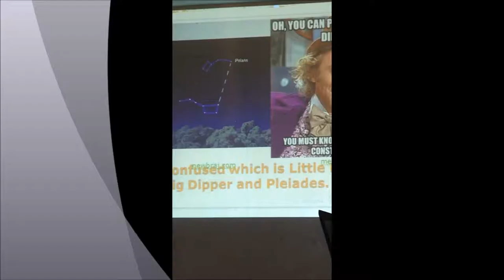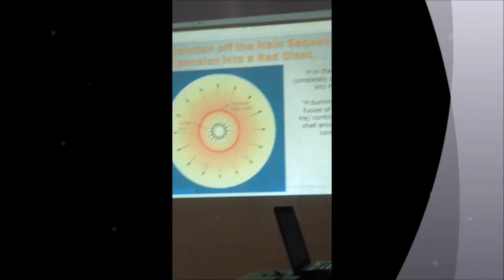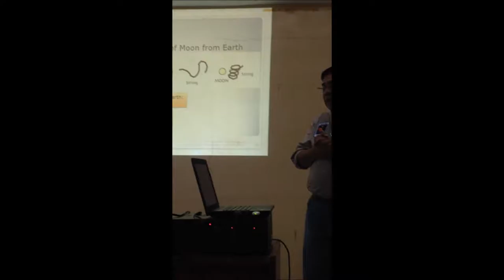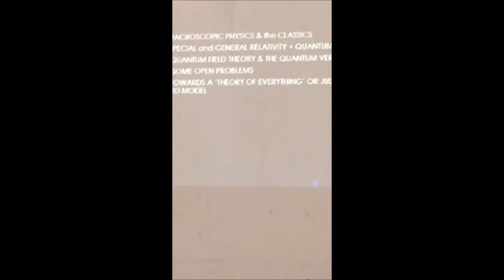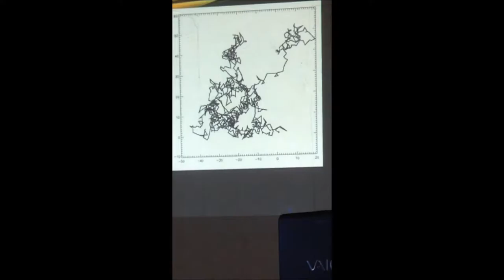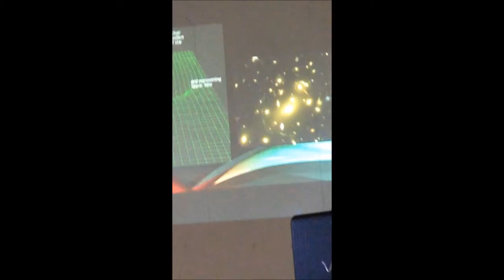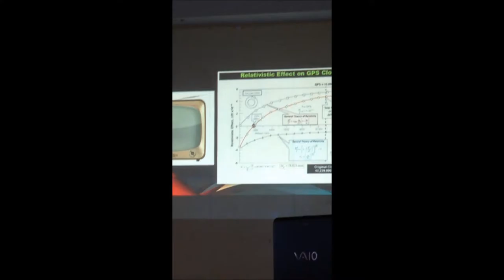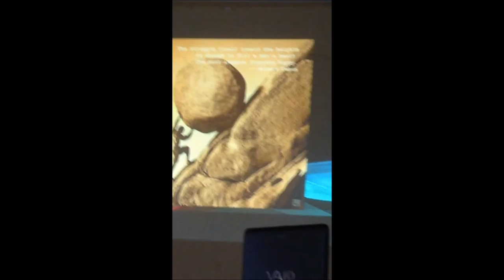Philippine Astronomical Society Monthly Meeting - City of Valenzuela University